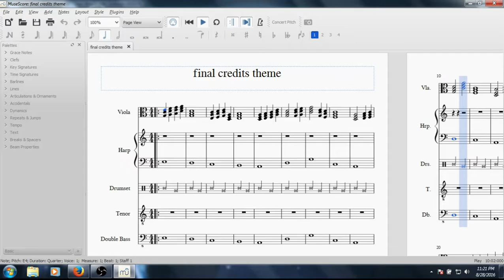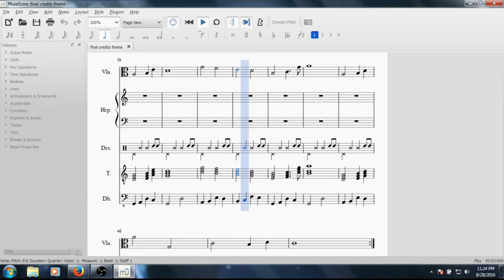Credits Theme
N/A

Slightly based off the credits theme for a SNES video game.